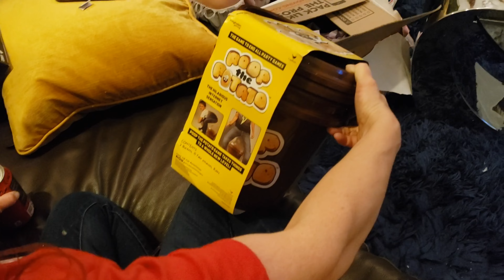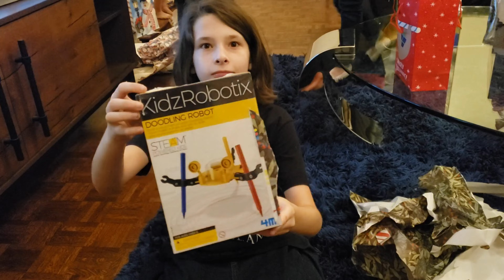BUDAYA & TRADISI AKHIR TAHUN ORANG AMERIKA